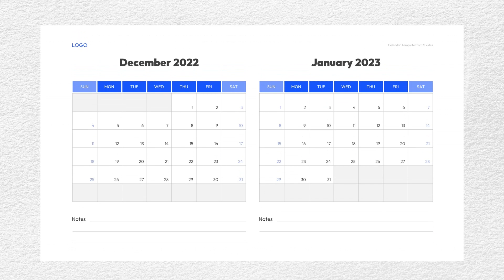December 2022 January 2023 Calendar Template Free Dwonload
Are you looking for a calendar template for the months of December 2022 and January 2023? Look no further! We have just the template for you. You can use this template in PowerPoint and Google Slides for free.